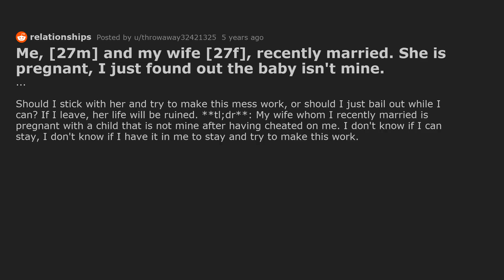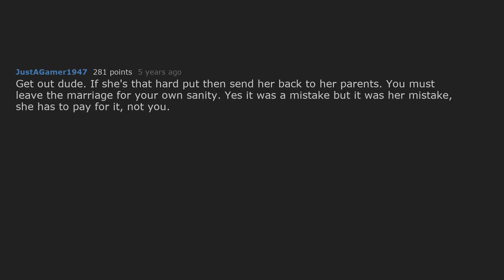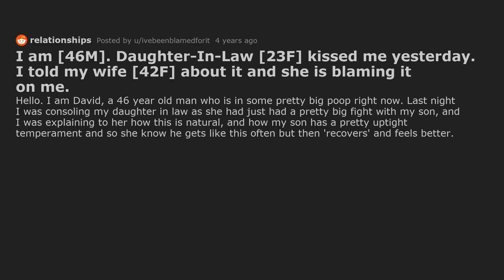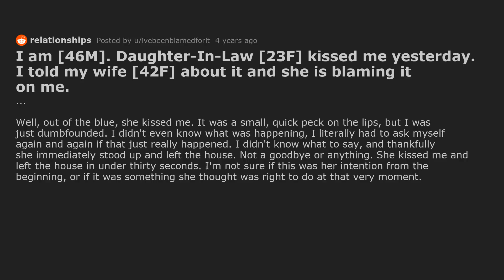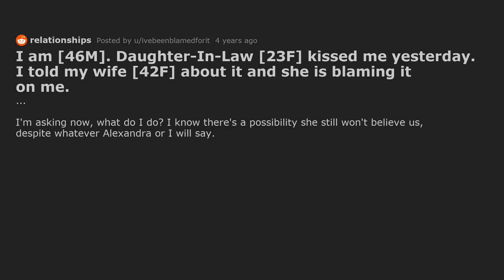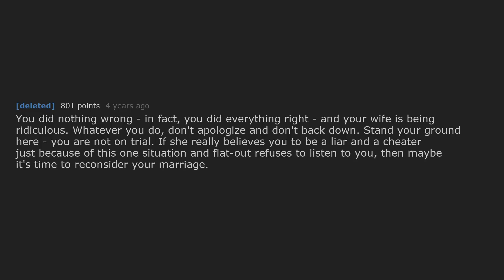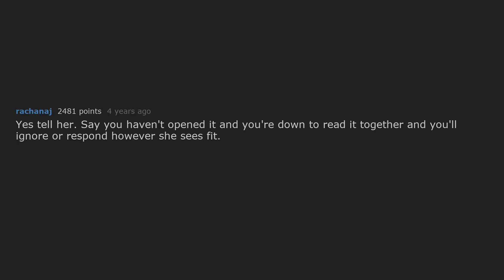My Cheating Wife Is Pregnant, The Baby Isn't Mine.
Multiple reddit relationship stories about cheating. First story is about a newlywed couple where the wife cheated before they were even married, she got pregnant from the cheating and the guy just found out.

Timestamps:
0:00 Me, [27m] and my wife [27f], recently married. She is pregnant, I just found out the baby isn't mine.
5:09 I am [46M]. Daughter-In-Law [23F] kissed me yesterday. I told my wife [42F] about it and she is blaming it on me.
8:31 Me [34 M] with my wife [34 F] 11 years, should i tell her that i got an email from the woman i cheated with [26 F].